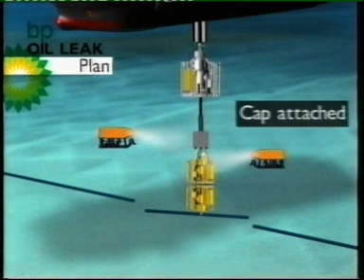BP's Post-'Top Kill' Method of Solving the Gulf of Mexico Oil Leak_Method 4-May 30, 2010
This video shows BP's Post-"Top Kill" Method of solving the problem of the Gulf of Mexico Oil Leak_Method 4.